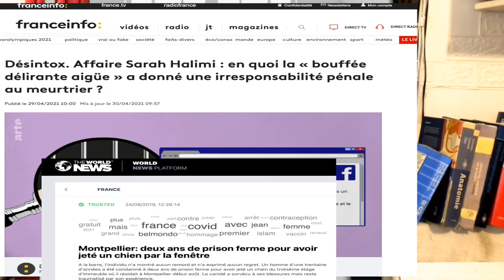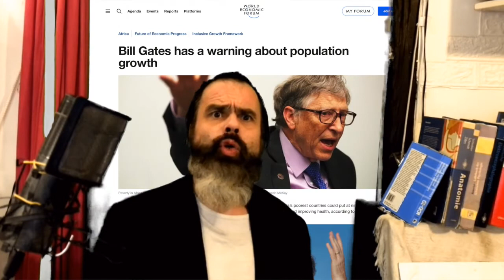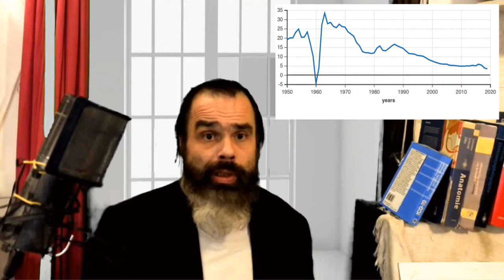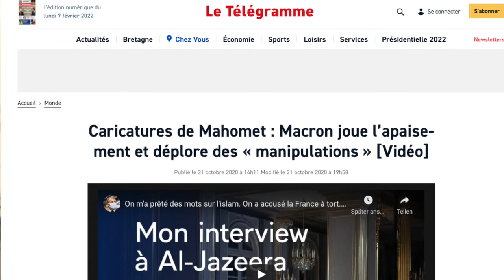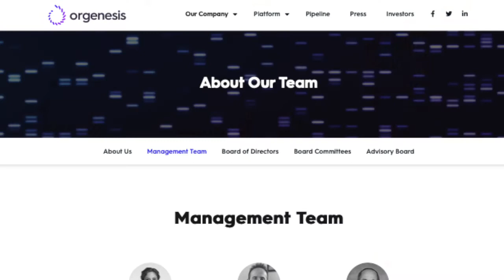La Oh-Macron-Variante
special en preparation deselections 2022

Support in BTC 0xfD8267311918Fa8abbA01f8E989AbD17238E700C